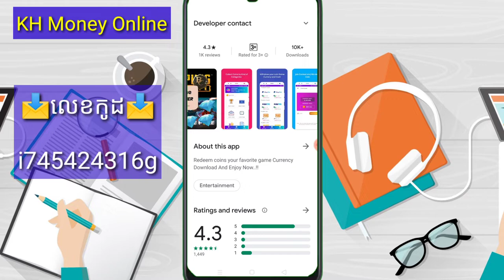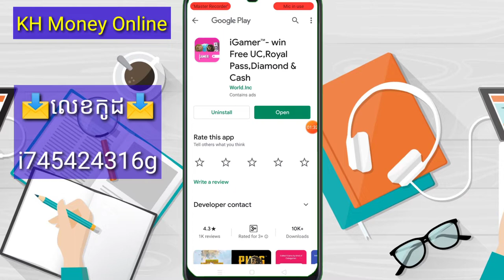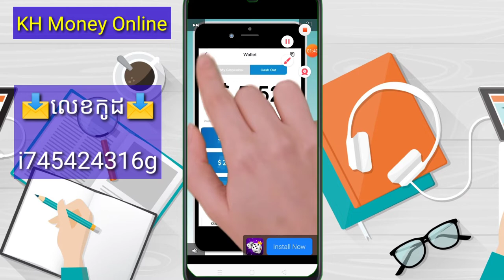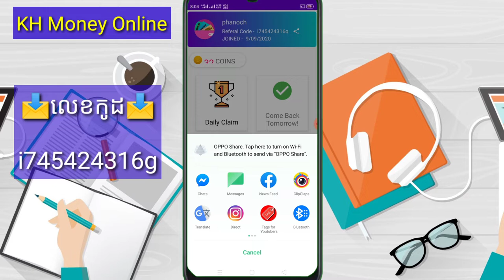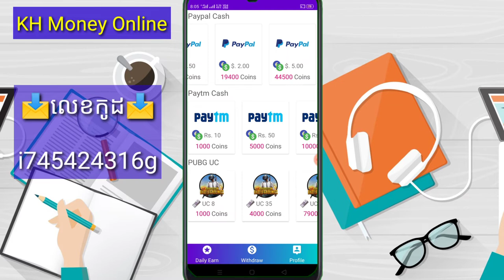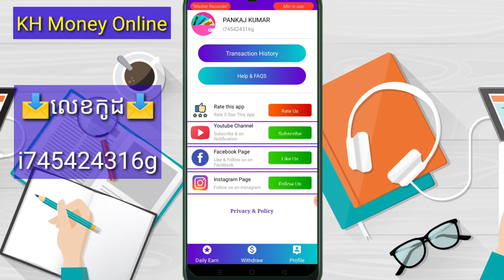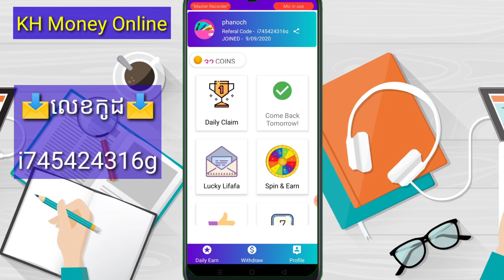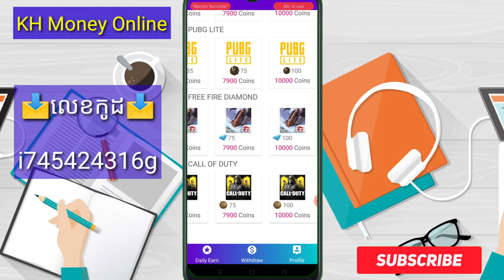How to make money hitting mobile games from iGamer hit real games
▶️ នៅក្នុងវិដេអូនេះ ញុមចង់បង្ហាញ  ។ 📶[ KH  Money Online ]▶️

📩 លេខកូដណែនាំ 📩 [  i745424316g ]